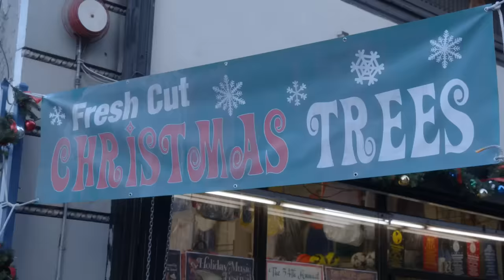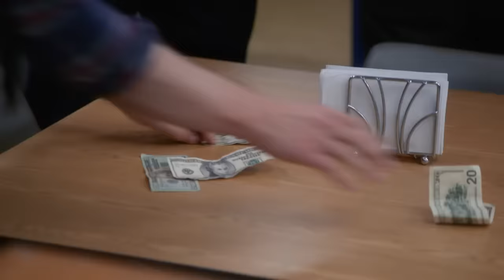Every Cold Open From Season 2 | Brooklyn Nine-Nine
Brooklyn 99 Season 2 cold opens are straight fire.